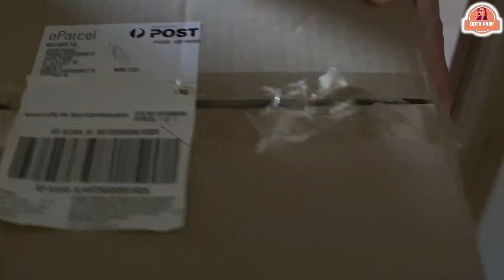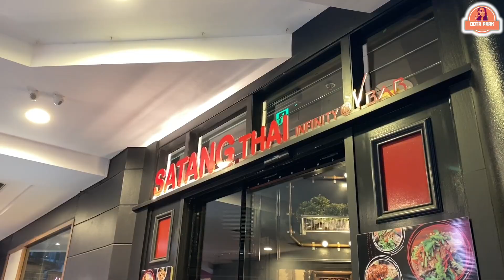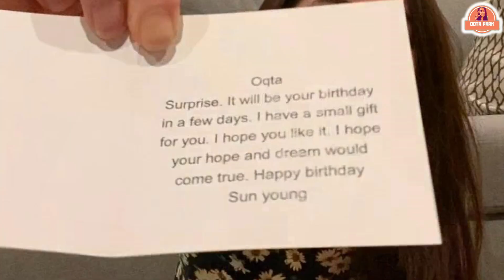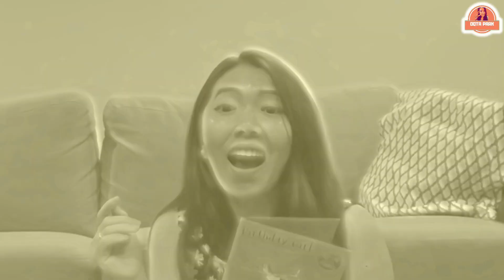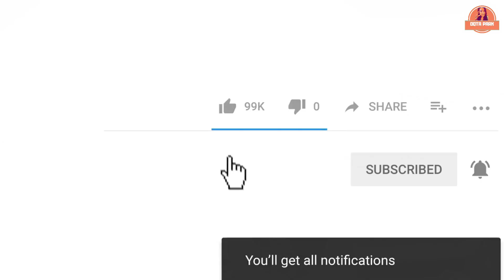Birthday during pandemic in Sydney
Hi everyone today is my birthday..Gw mau share beberapa info pandemic birthday in Australia you have to do.. stay tune

Untuk alamat lahan parkirnya di:

Mary Ann Street Ultimo, Near 74 Mary Ann Street Ultimo

Dan

Untuk Resto Thai : satang thai infinity
Hampir tiap hari, kebetulan eike rayain ulthanya weekday ada juga loh life music nya..

Twiter: Oqtapark

Saranghaeyo..
Oqta.Park